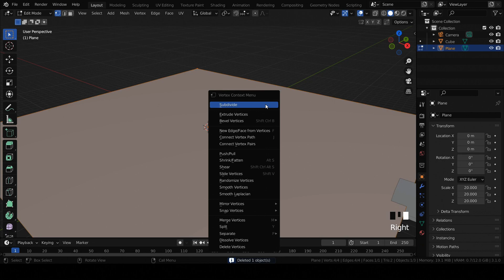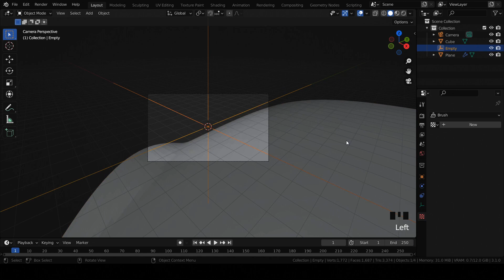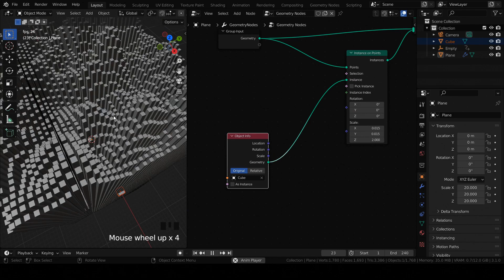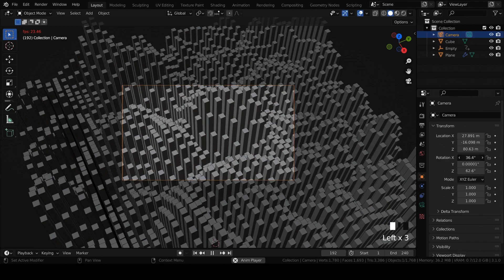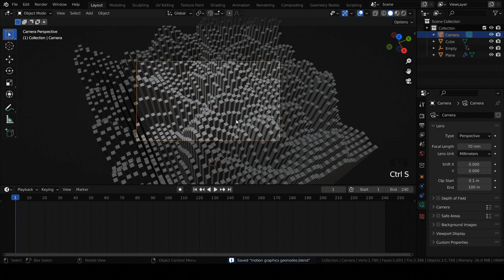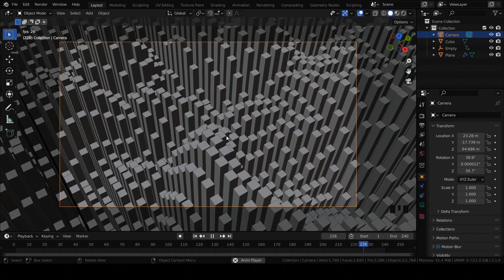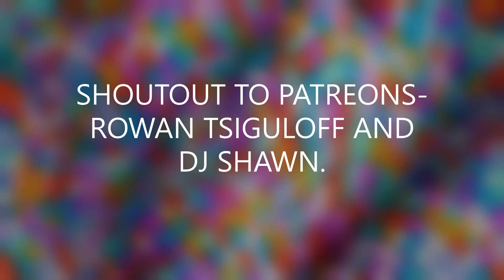Blender Tutorial - Create Colorful Motion Graphics Animation Using Geometry Nodes /